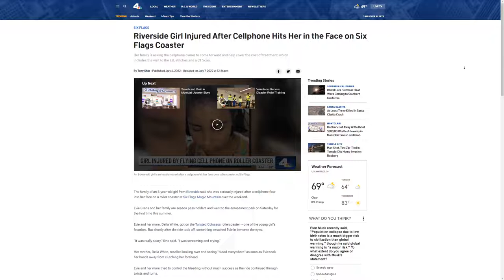DO NOT FILM ON ROLLER COASTERS!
There is an alarming trend of vloggers and influencers recording video, while on roller coasters. Not only is this unsafe, but this is against park policy and the law in some states. This video serves as a safety PSA not to film on rides. This is not an attack at any influencer or vlogger. This video serves to educate the public on Roller Coaster safety and loose article safety.

Do NOT use your phone or any other loose article to record on a roller coaster.